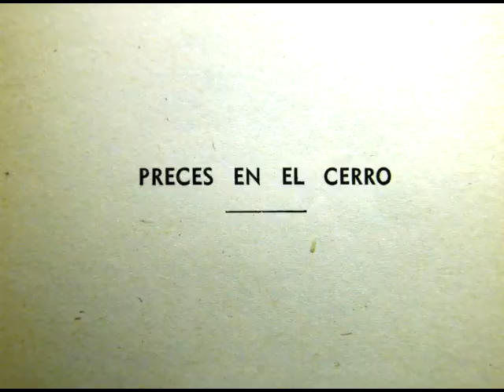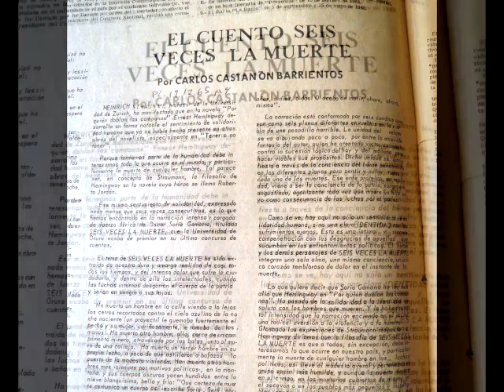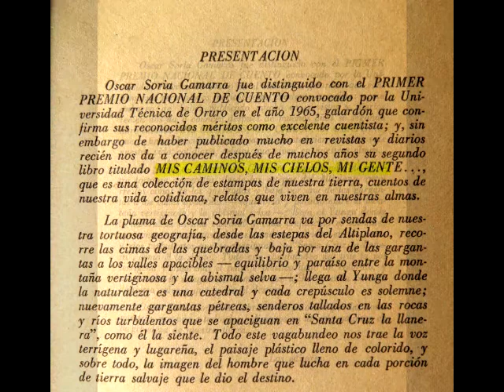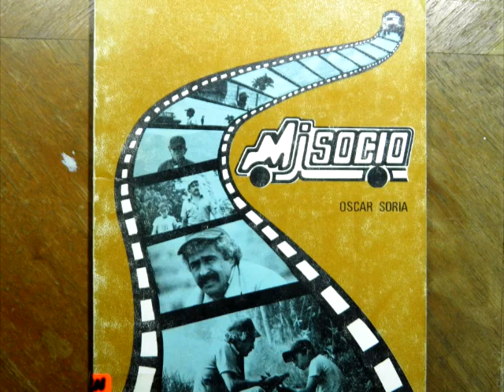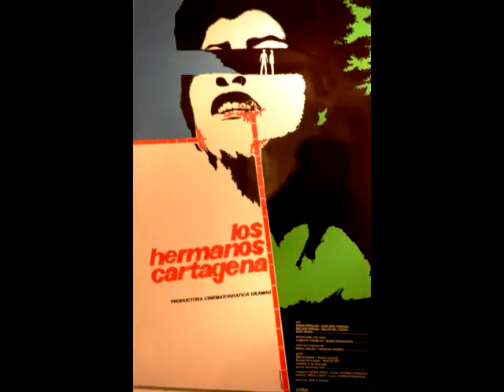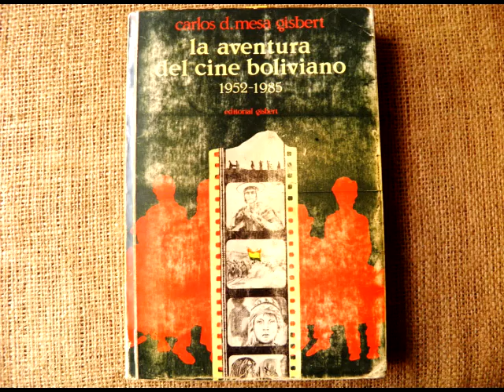OSCAR SORIA GAMARRA, escritor y guionista boliviano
Ganador de varios premios, ha guionizado varias películas clásicas del cine bolivianos. La vida y obra de Oscar Soria Gamarra (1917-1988) es tema de este video. Producción del Museo del Aparapita.